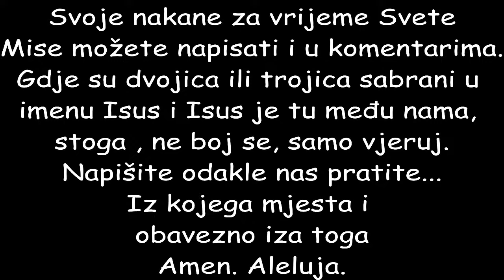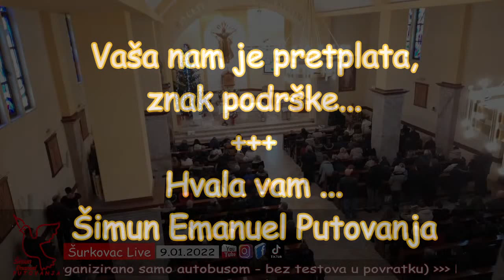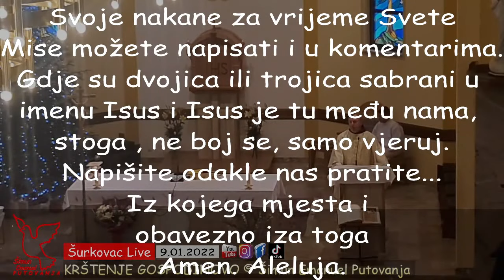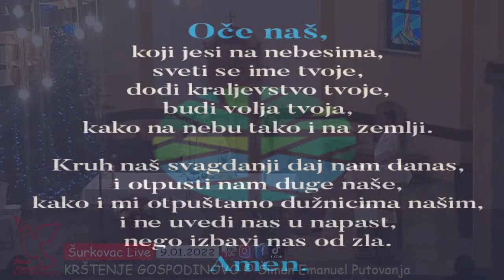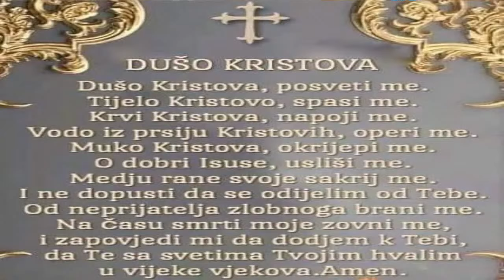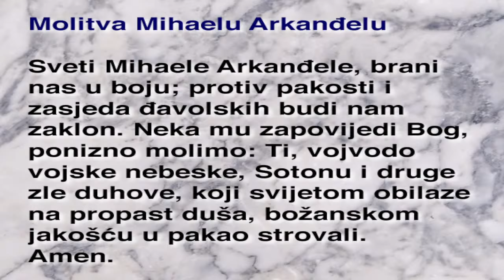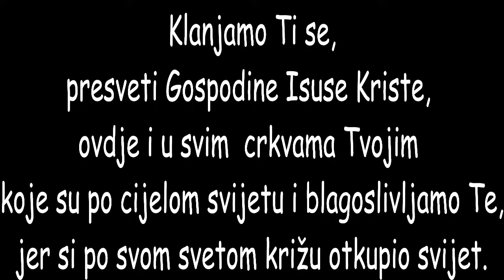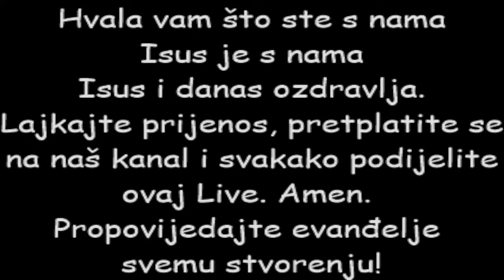KRŠTENJE GOSPODINOVO - fra Ivo Pavić - župa Šurkovac © Šimun Emanuel Putovanja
Tko ne ljubi, ne upozna Boga jer Bog je ljubav.

Poslušajte propovijed , nagovor, sv. Misu , cijeli molitveni susret
koji predvodi župnik fra Ivo Pavić.

On nas spasi kupelju novoga rođenja i obnavljanja po Duhu Svetom.
(Tit 2, 11-14; 3,4-7)

Ljubljeni: Pojavila se milost Božja, spasiteljica svih ljudi; odgojila nas da se odreknemo bezbožnosti i svjetovnih požuda te razumno, pravedno i pobožno živimo u sadašnjem svijetu, iščekujući blaženu nadu i pojavak slave velikoga Boga i Spasitelja našega Isusa Krista. On sebe dade za nas da nas otkupi od svakoga bezakonja i očisti sebi Narod izabrani koji revnuje oko dobrih djela.
Ali kad se pojavila dobrostivost i čovjekoljublje Spasitelja našega, Boga, on nas spasi ne po djelima što ih u pravednosti mi učinismo, nego po svojem milosrđu: kupelji novoga rođenja i obnavljanja po Duhu Svetom koga bogato izli na nas po Isusu Kristu, Spasitelju našemu, da opravdani njegovom milošću budemo, po nadi, baštinici života vječnoga.
Riječ Gospodnja.

Uvodne pjesme:
Božiji Glas - Šurkovac

►Sva naša hodočašća i snimke molitvenih susreta pratite na ...

Whatsapp i Telegram sms obavijesti o hodočašćima
slanjem poruke za Zagreb i okolicu:
"želim sms obavijesti"
na broj   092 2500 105
... imenom i prezimenom.

 Uživajte ...

Svako neovlašteno kopiranje bilo kojeg dijela
video i audio zapisa u cijelosti  predstavlja
povredu Zakona o zaštiti  autorskih prava,
te za sobom povlači pravne posljedice.

© Šimun Emanuel Putovanja